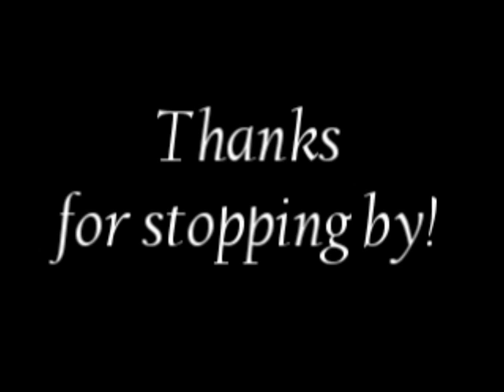Kahawa Cafe - Vancouver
This is a video produced by Jamb Promotions for the purpose of Bluetooth advertising.  Versions of this video will be sent to cell phones through Bluetooth technology.